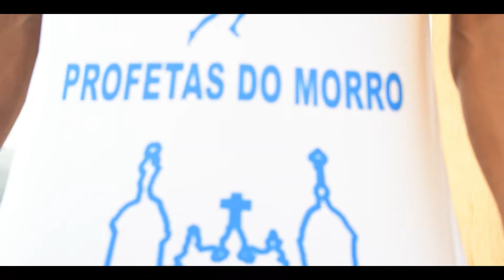Passos Calculados - V3ll MC , Schwinn , MC JS - [Prod. Schwinn do NC] (Clipe Oficial )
►Ative o 🔔 para receber notificações

Passos Calculados - V3ll MC , Schwinn , MC JS / LR Filmes (Clipe Oficial ) Prod . Schwinn do NC

Descrição
Vozes: @v3ll.mc  ,  @schwinn.do.n.c_rl ,  @mcjs_oficial
Mix/Master:  @schwinn.do.n.c_rl
Captação de voz : Studiglunc
Beat : @schwinn.do.n.c_rl
Videoclipe : @lrfilmesoficial
Thumb : @lilseda